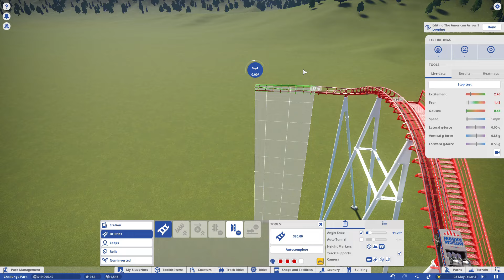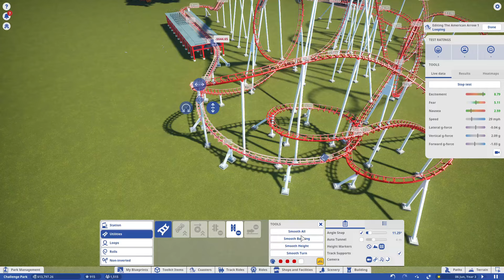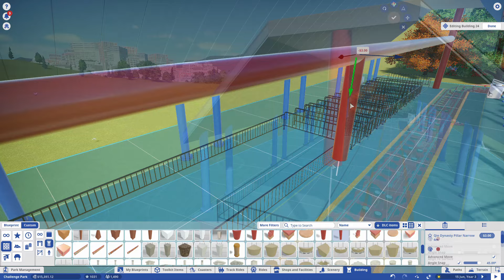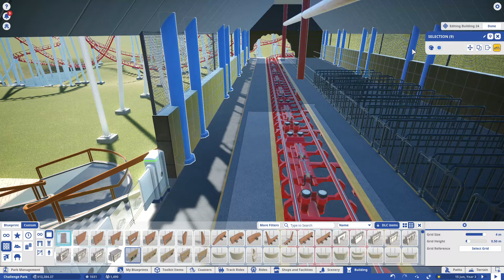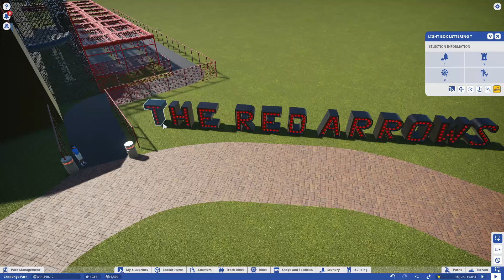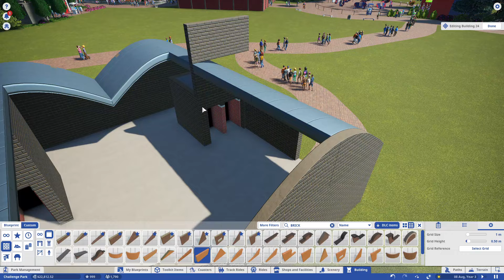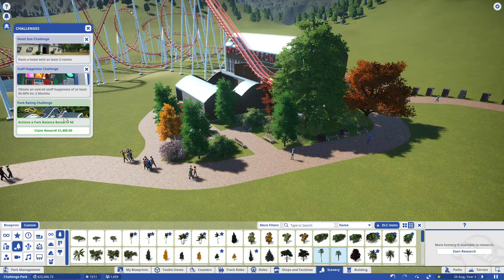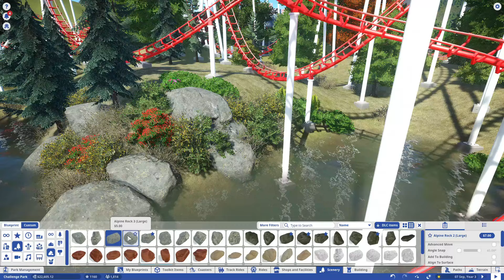LET'S PLAY PLANET COASTER - BUILDING ANOTHER COASTER - CHALLENGE MODE!! Episode 4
Hey guys, it's Planet Coaster time again and this time I'm doing it in Challenge Mode meaning money & management will be involved. Since Planet Coaster has been on a amazing sale, there seems to be a lot more new players to the community! so maybe this series will could give you some tips on how to manage your park. I'm not amazing at the management part as I usually just sandbox it but I really hope you enjoy this series. Let me know what you guys think!